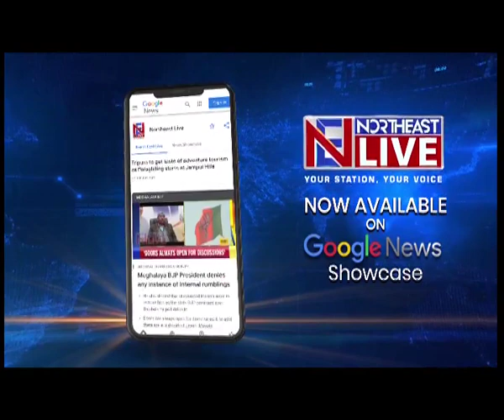Sikkim Panchayat elections: Voting underway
Polling underway in over 1000 polling booths. Elaborate secruity arrangements in place to prevent law and order situation